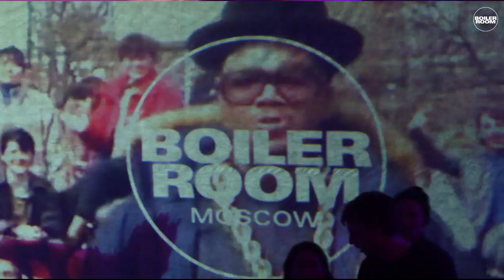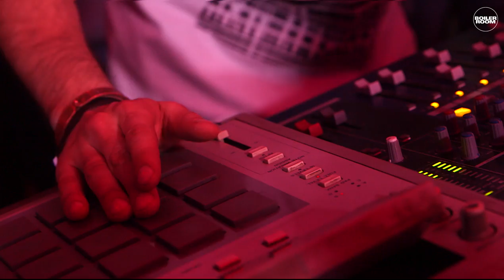BMB Spacekid Boiler Room x Ballantine's Stay True Russia Live Set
Disjointed groove, live wig-outs + more – here's 40m with St. Petersburg's very own BMB Spacekid, live and direct from Moscow.